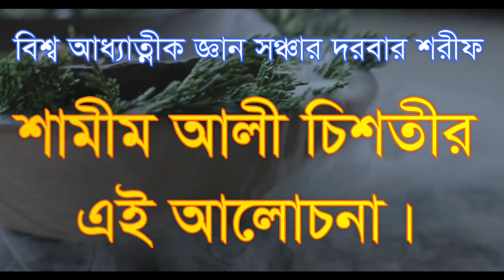মোর্শেদ ধরেও কোন মানুষ আউলীয়া হয়ে যায় morsid doreo kon lok golu aolia hoe jay